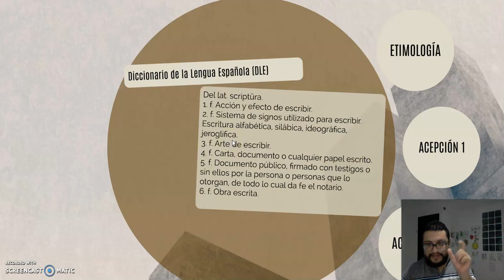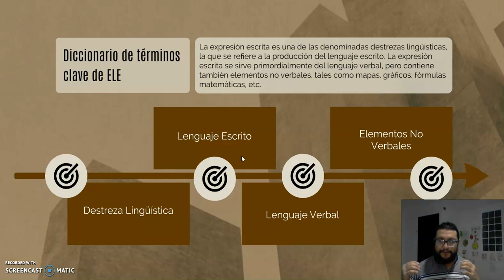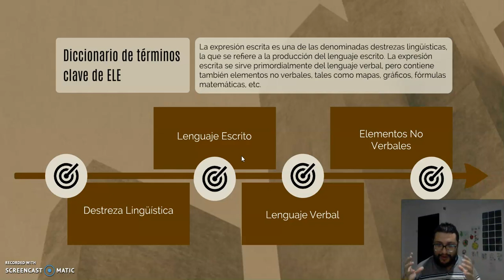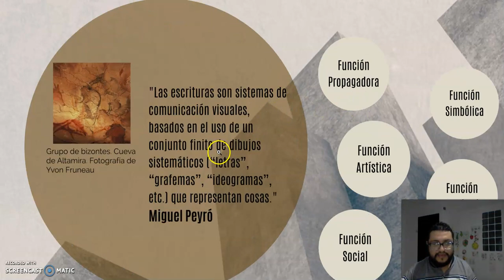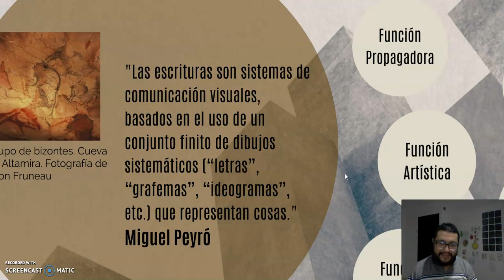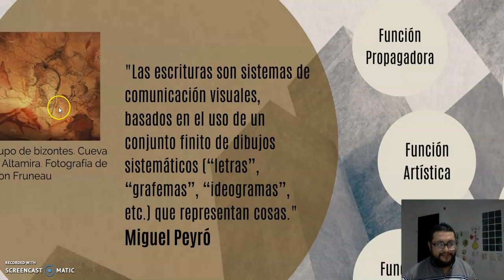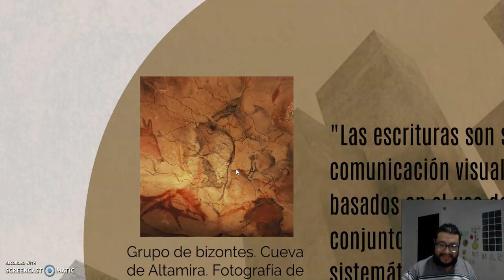La Escritura: expresión escrita. (Introducción 2)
Se aborda en esta introducción el desarrollo del concepto de Expresión Escrita, segun el CVC del Instituto Cervantes.